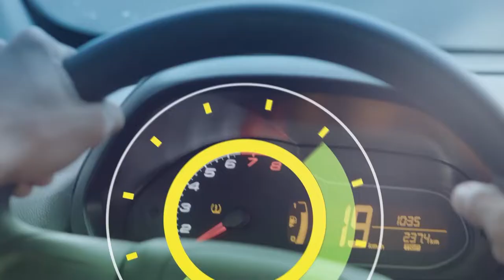6H NOTÍCIAS 21 02 2020 01º BLOCO